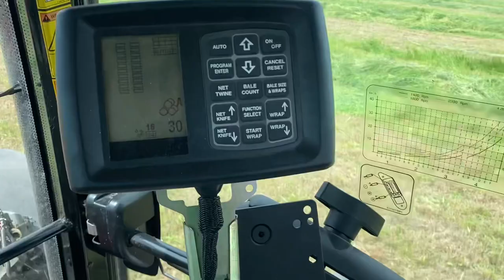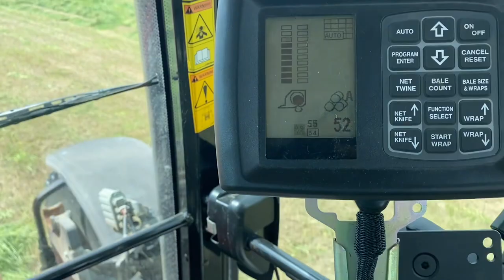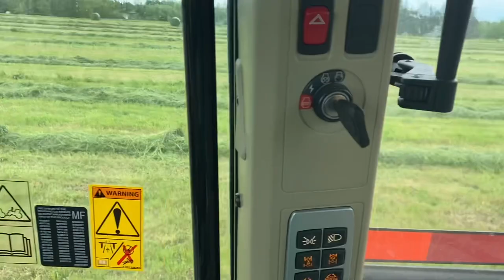Massey Ferguson 7622 and New Holland Roll Belt 450 Silage Special round baling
Dads Massey 7622 and our New Holland Roll Belt 450 silage special in some wet hay, then some dry hay. Yields were a bit better this year than last. The wet hay was custom work. Some different angles and views. I’m gonna upgrade camera equipment one of these days so if you have suggestions, please let me know. Or things you guys would like to see. Also I apologize for the music on the radio. Thanks!